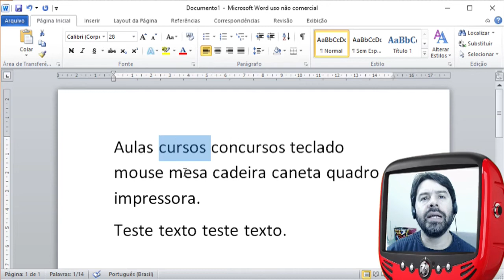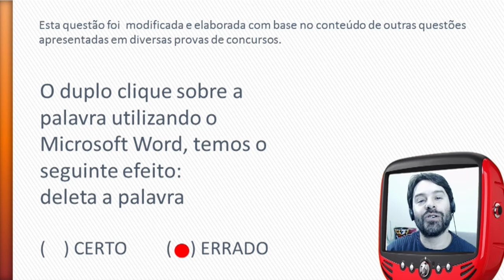Concurso PM CE 2016 Polícia Militar do Ceará - Questão de Informática - # 131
Questão de informática comentada de acordo com o conteúdo indicado no edital para o concurso da Polícia Militar do Ceará - PM CE 2016.

Questão # 131

O professor Rodrigo Schaeffer comenta uma questão sobre:
Word e o duplo clique em uma palavra. Métodos de seleção de texto.

Observação:
Estas aulas estão de acordo com o edital para o cargo de SOLDADO PM DA CARREIRA DE PRAÇAS POLICIAIS MILITARES DA POLÍCIA MILITAR DO CEARÁ (PMCE).